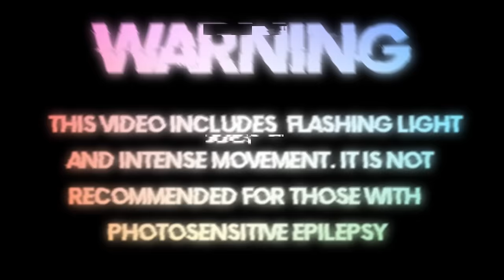Yeat - Gët Busy [Bass Boosted]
[Chorus]
Yeah, pull up now, we finna get busy, yeah, yeah (Ayy, ayy, ayy)
Pull up now, we finna get busy, yeah (Ayy, ayy, ayy)
Yeah, pull up now, we finna get busy (Yeah, yeah)
Got surround sound inside this tizzy (Whew)
I, I got Tose' on the way, finna get dizzy (Yeah)
Bitch want white inside her nose, finna get lizzy (Finna call Lizzy)
I really just want a Percocet, I'm finna get pissy (Ooh, yeah, pissy)
Yeah, brought a dub inside Chanel, I'm finna go crazy (Ooh, ooh, ooh, yeah, crazy)
Pull up, who that is? (Skrrt)

[Verse]
My bitch 'bout to pull up on me then drink my kids (Up, up)
You ain't rock with me for real, you not my twizzy (Yeah)
I ain't gon' build it up from the bottom, you not my buildin' (Yeah, yeah)
Drank and X, molly with Perc', that's my shit (Yеah, yeah)
I got money comin' in in differеnt ways, I'm poppin' shit (Poppin')
Everything I imagined in my mind, I done accomplished it
Yeah, I was servin' chickens, huh, in the mail
Yeah, how you want the double C but no Chanel? (Yeah, what the fuck?)
I'm on this Perc', it got me stupid, I'm a snail (Bitch, I'm stuck)
In the club, this bitch ride on me, I'm a rail (Yeah, yeah)
If my brother get locked inside the jam, I got his bail (Bail)
Bitch, we too legit (No cap), everything I said is real as hell (Yeah)
They can't even tell the real from the fake, I wish 'em well (Say)
Yeah, this song already was turnt, but here's a bell (Yeah)
Everyone that I know is rich as hell (Yeah)
I just poured an eight, I feel like Yams
We not books to read, we not Cat in the Hat, no ​Sam-I-Am (Told him, go)
I cook that lil' shit up, Green Eggs and Ham (Told him, go)
Most importantly, my brother pull up with (Brrt), yeah, bam
[Chorus]